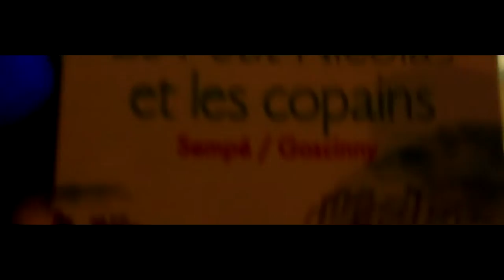Café SLAM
renaissance carrion,
SLAM